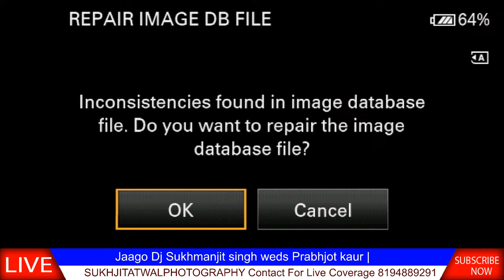Jaago Dj Sukhmanjit singh weds Prabhjot kaur | SUKHJITATWALPHOTOGRAPHY 8194889291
Hope u Like Our Work📸❤️

 SUKHJIT ATWAL PHOTOGRAPHY
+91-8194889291